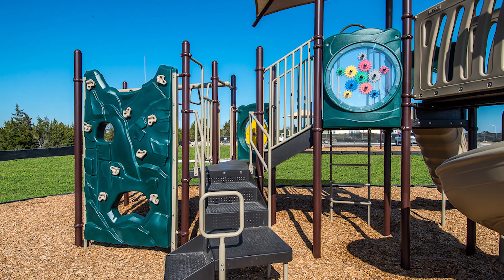New Commercial Playground Installation Featured Project in Austin, Texas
This week's featured commercial playground project is coming to you from Austin, Texas. The project was completed for a new community and consists of 2 areas - 1 for ages 2-5 and the other for ages 5-12. Bucket seats and belt seats, climbing features, slides, modular integrated shades and more.